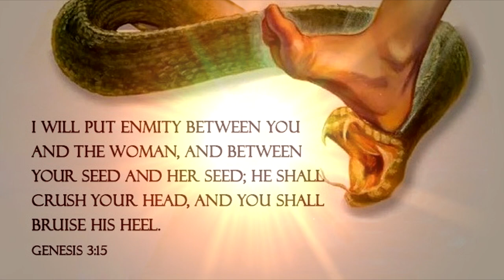A TALE OF TWO PAINTINGS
Recently, I came across two paintings on ancient mythology, one from India and the other from Italy, both depicting the same incident. Please take a look!